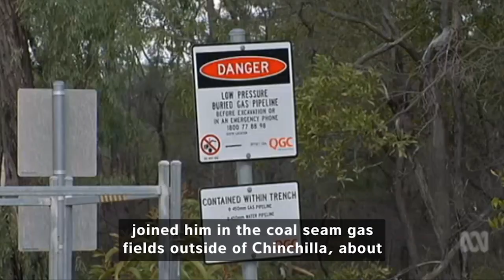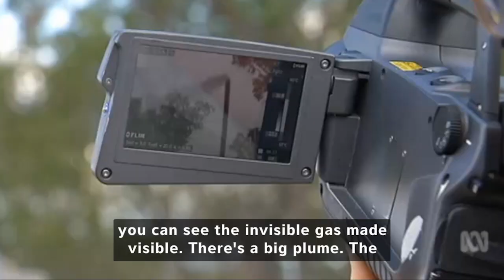FLIR camera reveals venting methane in the QLD gas fields!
ABC news: Tim Forcey with FLIR camera reveals new infrared evidence of bubbling rivers and gasfields venting methane in the QLD gas fields. (28 Feb 2017)

An infrared camera deployed in the Queensland gasfields has shown large volumes of methane being vented directly to the atmosphere and also raised the spectre of gas from depressurised coal seams migrating large distances to the atmosphere.

 “All the evidence is stacking up to show that gas-fired power is at least as polluting as coal if methane leaks are taken into account” said Carmel Flint, spokesperson for Lock the Gate Alliance.

 “The new alarming information on methane leaks needs to be properly addressed by the Chief Scientist as he considers the future of the National Electricity Market.